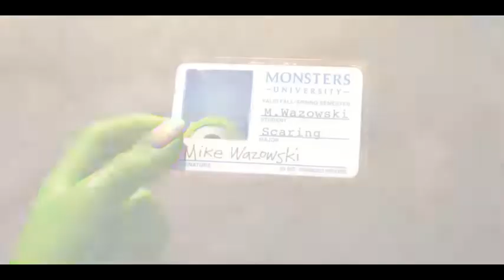Colorful MONSTERS University Mike Funny Momment Videos #2